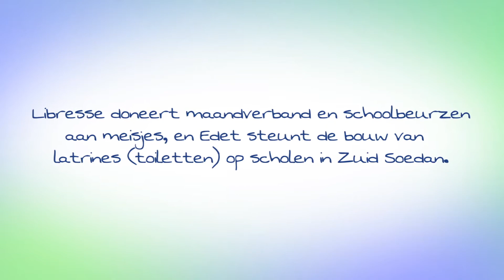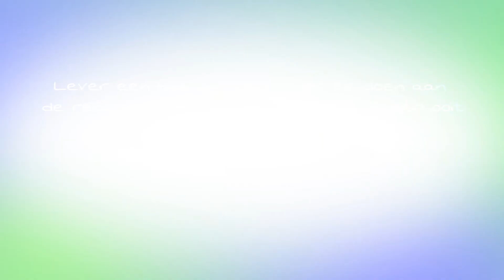Sing That Song bij Basisschool De Wilgenburg, 23 maart 2011 in Zwolle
Zangeres Desray (2 Brothers on the 4th Floor) zong 23 maart 2011 jl., haar nieuwe nummer 'Trip down the map of Africa' met leerlingen van Basisschool De Wilgenburg in Zwolle. Het lied is onderdeel van het project Hygiëne helpt van SCA -- bekend van de merken Edet en Libresse -- en Oxfam Novib, waarbij schoolkinderen in Afrika én Nederland een belangrijke rol spelen. Doel is het verbeteren van de leefomstandigheden in Zuid-Soedan door het bouwen van latrines bij scholen en het doneren van maandverband en schoolbeurzen aan meisjes. Desray toert met een grote schoolbus door ons land om kinderen hier bewust te maken van de situatie van leeftijdsgenootjes daar. Behalve Overijssel doet ze met deze scholentour de komende weken ook de regio's Noord Holland, Brabant, Groningen, Zuid-Holland en Utrecht aan. Om bij te dragen aan dit initiatief hoef je overigens niet op school te zitten. Iedereen kan helpen door deel te nemen aan de recordpoging voor de langste videoclip